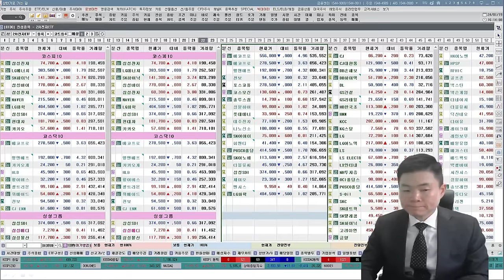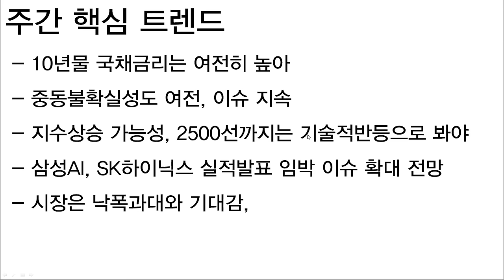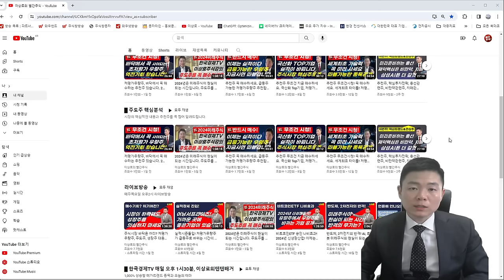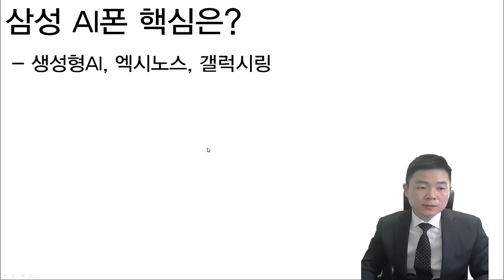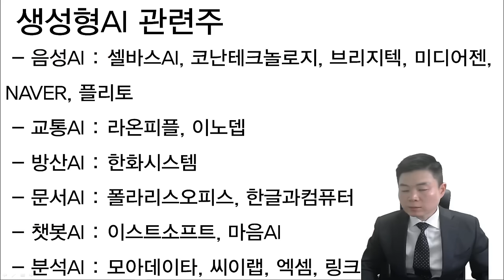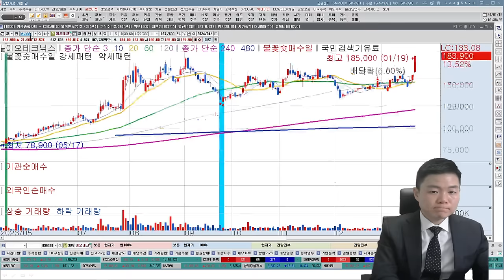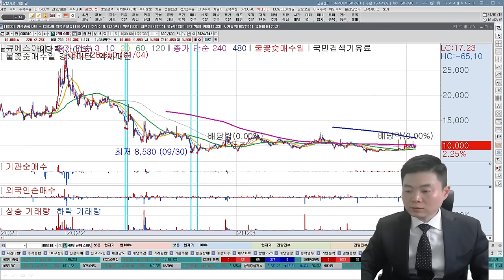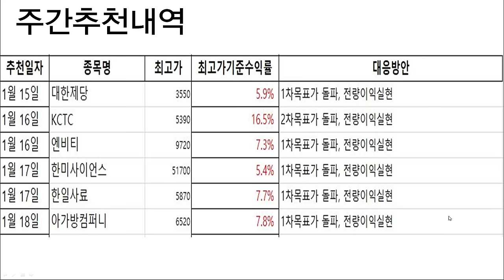급등주 보셨죠? 추천주는 반드시 매수하세요. 세계가 주목하는 세계최초 기술력 주목! 강력한 상승 기대되는 저평가우량주(ai,2차전지,반도체,삼성전자,sk하이닉스,포스코퓨처엠)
00:00~10:07 주간 분석, 다음주 증시변수 및 전망
10:07~19:54 세계최초 기술력 부각, 삼성전자ai폰 핵심키워드 급등주 될까?
19:54~22:51 생성형ai 분석 및 전망, 추천주 공개
22:51~28:43 삼성전자관련 삼성ai폰 키워드별 추천주 공개
28:43~37:36 삼성ai폰 행사 뒷이야기, 갤럭시링관련주, 저평가우량주 공개